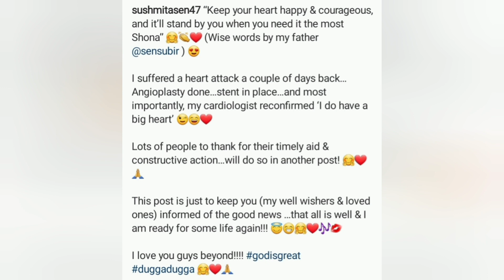হৃদরোগে আক্রান্ত অভিনেত্রী সুস্মিতা সেন| এখন কেমন আছেন তিনি? Susmita Sen health update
Susmita Sen suffered Heart attack

Susmita Sen latest health update
Actress Susmita Sen News
Susmita Sen heart attack news
Bollywood Actress Susmita sen suffered heart attack
Bollywood news update